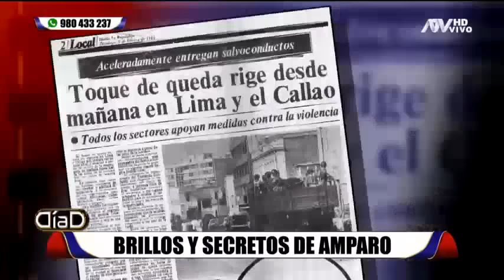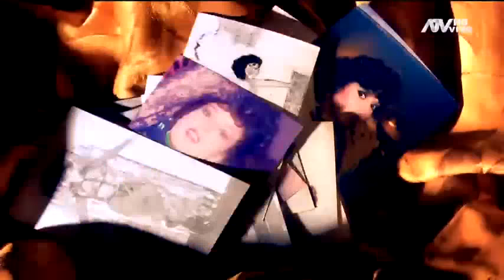Los secretos de Amparo Brambilla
Amparo Brambilla fue todo un icono en una gran etapa del café teatro en Perú, siendo una figura importante de la televisión de los ochentas. Su cuerpo y personalidad llamó la atención de todos en su época como vedette. A los 19 años se embarazó. Cuando se alejó de los escenarios descuidó su salud y llegó a pesar 124 kilos. Hoy escribe una nueva historia. "La ley de la gravedad no perdona" afirma.